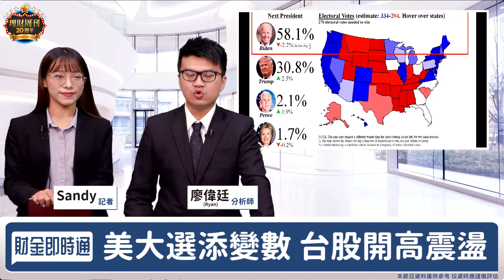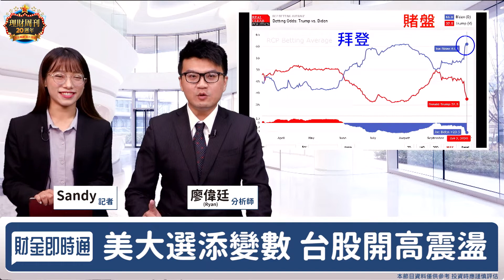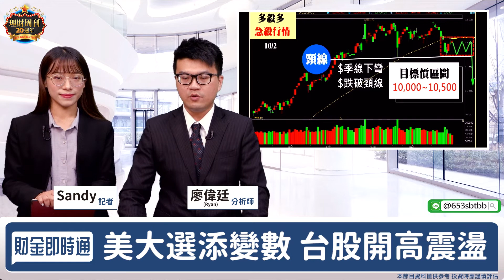財金即時通-20201005/ 十月驚奇 誘多or多殺多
說好的光輝十月🤔
台股卻是開高走低🥺
十月還有行情嗎😰
快看Ryan怎麼說👇 👇 👇
更多消息歡迎加入【籌碼大贏家】line群組